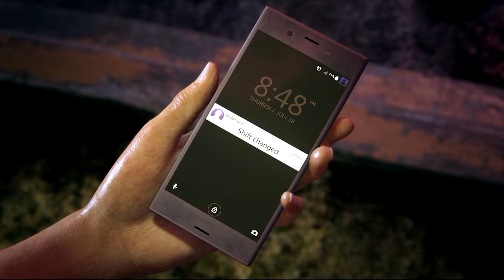Uncharted: The Lost Legacy || Walkthrough || Part 2 || Infiltration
UNCHARTED: The Lost Legacy - a new game from acclaimed developer Naughty Dog coming August 22 to the PlayStation 4.

In order to find an ancient Indian artifact, Chloe Frazer and Nadine Ross must venture deep into the Western Ghats mountains, discover the lost cities of the Hoysala Empire, and face a ruthless warmonger, Asav.

Buy This Game at: Amazon